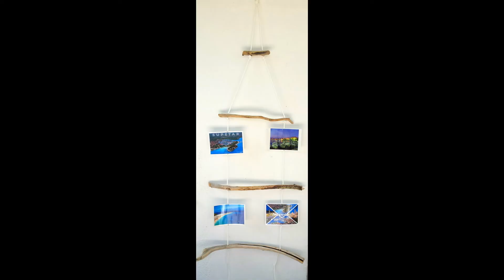Wonderful day on the beach, island Brac, Croatia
Crystal clear waters of Adriatic Sea - Beautiful Croatia